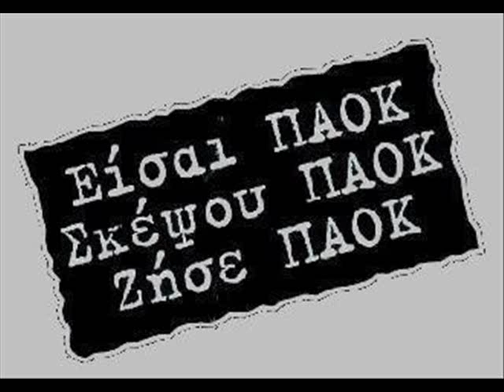η δόξα σου ανοίκει.wmv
paok.i doxa sou anoikei,